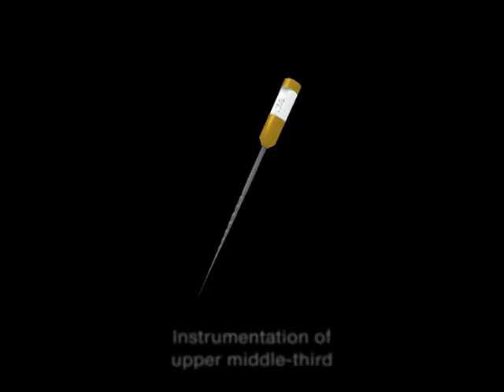Ultradent Products, Inc.'s, Endo rotating